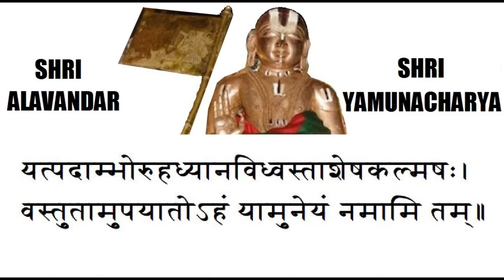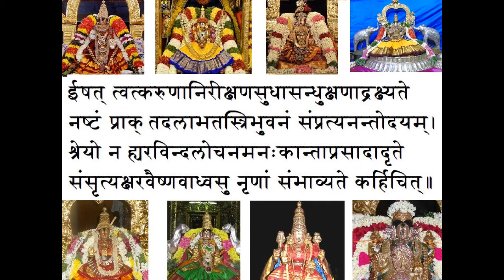ChathusSloki (Sanskrit) by Alavandar @ Yamunacharya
ChatusSloki (with text in Sanskrit) - written in Sanskrit by Swamy Alavandar @ Swamy Yamunacharya (916 AD to 1041 AD). This Stotram having 4 Slokas (so the name ChathusSloki) praises the glory of Periya Pirattiyar @ Goddess MahaLakshmi. It ends with one Mukthaga (separate) Sloka written by Swamy Nadadhur Ammal covering same topic.

Credit for Audio - with thanks goes to students of ShriVaishnava Sampradaya daily Sandhai class from Srirangam. If you want to learn Azhwars DivyaPrabhandham and Acharyas Slokas that are being taught in this class, from anywhere in the world at any time of your choice, please register IF YOU ARE ALREADY REGISTERED PLEASE DON'T REGISTER AGAIN.

If required, you can download just the audio as mp3

Shrimathe Ramanujaya Nama: